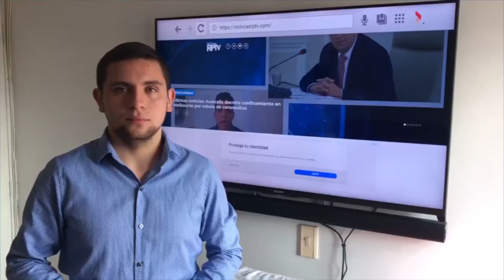Así es el plan piloto para la reapertura de iglesias | TV5 Noticias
Nación | La reapertura de las iglesias ya es casi una realidad, según la resolución 1120 expedida por el Ministerio de Salud estos templos volverán a funcionar bajo protocolos de bioseguridad. Mediante la solicitud de alcaldes y un plan piloto de dos fases se busca regresar a los municipios sin casos de covid-19 la actividades litúrgicas bajos las medidas de la toma de temperatura.